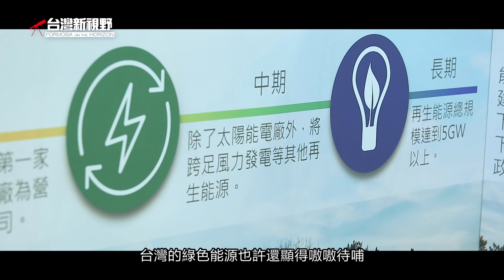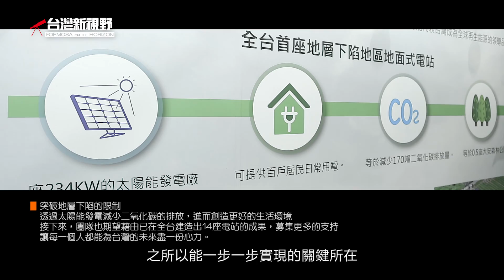雲豹能源科技．台灣新視野．磐石影像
賺錢之外也能履行社會責任
這可不是甚麼都市傳說
而是張建偉以及譚宇軒的團隊所主導的綠色奇蹟

在雲林四湖的地層下陷區
搭建太陽能電廠
再將所發出的電回饋給農民

綠色能源不再是傳說中的賠錢貨
而是能真實獲利的可靠投資